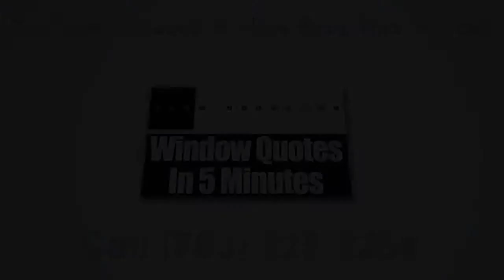No Down Payment Required - Replacement Windows In Minneapolis MN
Zen Windows Twin Cities, which is located in Minneapolis MN, is one of the few well-trusted replacement window companies in the US today.

In our company, we offer our clients a simple and exciting way of purchasing replacement windows, which separates us from the other window companies in town. If you select Zen Windows Twin Cities, you’ll get free online estimates on the windows that you want. Also, we won’t send a salesman to your house in order to do that because clearly, they’ll only hold you up for several hours with their long sales pitch. In just a matter of 5 minutes, you’ll get a window quote. Furthermore, we don't and will never require any advance payment. You only pay us after the windows are installed in your home and you are 100% satisfied with the end result. By so doing, client satisfaction is almost always guaranteed.

We treat each of our clients nicely. Together, we create a collaborative relationship to see to it that the final result is nothing short of extraordinary. Along with our team, we’ll work together with you all throughout the process to make sure that we’ll come up with the best end result that you would like for your own home.

Zen Windows chooses to do things differently, making it a league of its own. Except for the measurement and the installation process, the rest is done and accomplished online or on the phone. Therefore, there’s no reason for sales agents sales to visit your home. With Zen, all you have to do is complete the form which we have provided on our website. We will get back to you shortly to ask you a few questions. We may also ask you to send us some pictures through email. From then on, in no more than 5 minutes, you'll have your window quote with no strings attached. This is our way, the "Zen" way.

At Zen Windows Twin Cities, we believe that finding replacement windows for your own home ought not to be complicated, but rather easy and a fun experience.

We are pretty sure that you’ll be amazed at how easy this will be.

We serve the following areas:
 Minneapolis MN
 Maple Grove MN
 Plymouth MN
 Golden Valley MN
 St. Louis Park MN
 Hopkins MN
 Edina MN
 Minnetonka MN
 Wayzata MN
 Orono MN